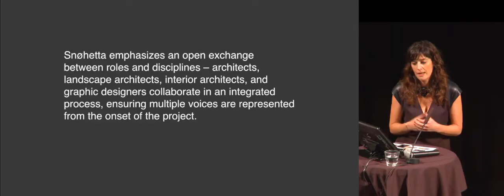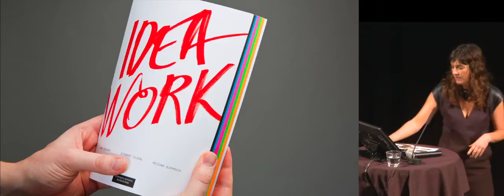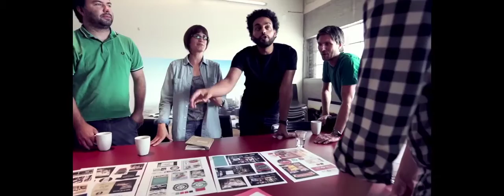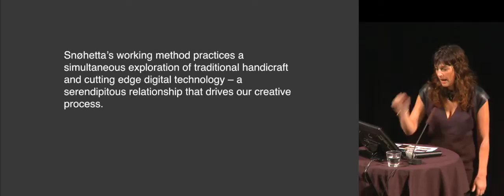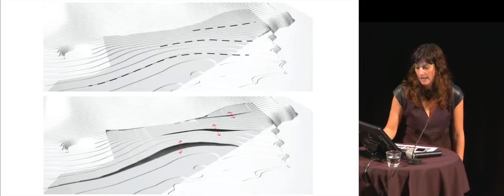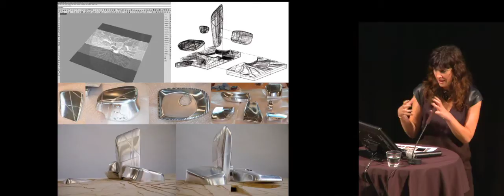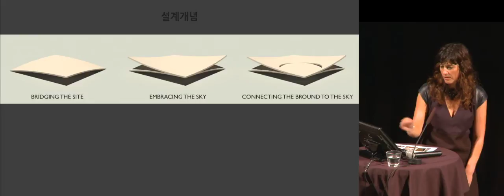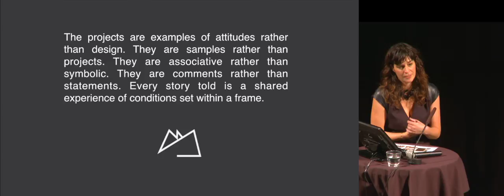Introduction lecture of Eli Synnevåg, Senior Architect MNAL, Snøhetta, Norway, at Helsinki Design We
Introduction lecture of Eli Synnevåg, Senior Architect MNAL, Snøhetta, Norway, at Helsinki Design Week 11 September 2014 in Helsinki